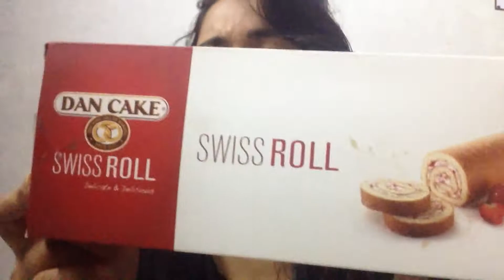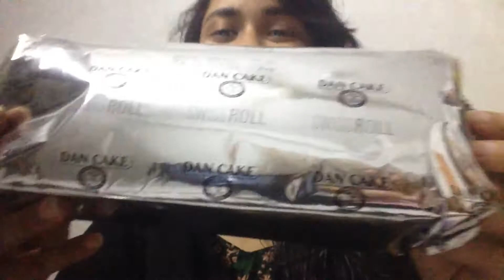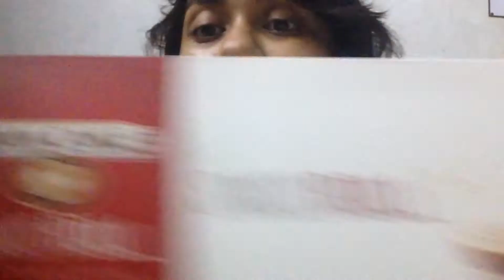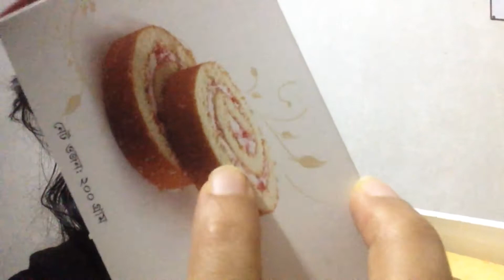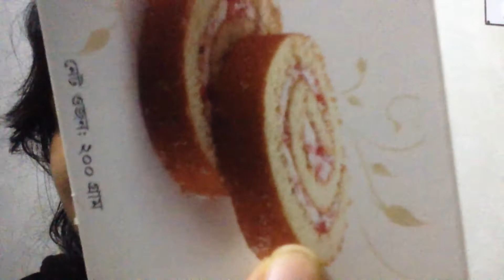Dan Cake Swiss Roll | Review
Dan Cake Swiss Roll